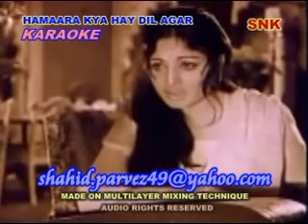HAMAARA KYA HAY DIL AGAR KARAOKE BY SHAHID PARVEZ CH